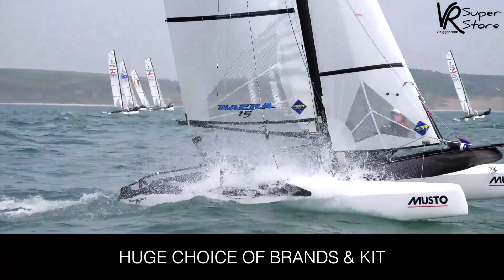Trailer - SailGP S2 Bermuda - Day One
First racing day of the new season for SailGP - new teams and new boats for many and which team was firing on all cylinders. For some, the engines purred - for others their engines spluttered on the Great Sound in Bermuda. The Australians took the bragging rights after a clean sweep but it won't be long before Slingsby gets challenged.. © F50 League LLC